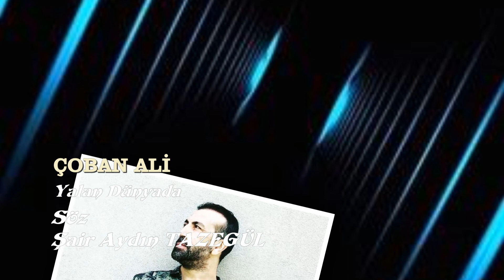Çoban Ali Yalan Dünyada Söz Şair Aydın TAZEGÜL ABONE OLMAYI UNUTMAYIN